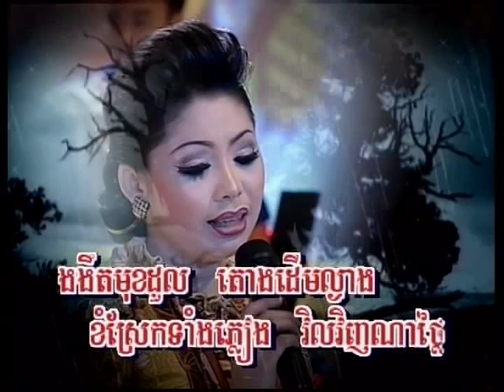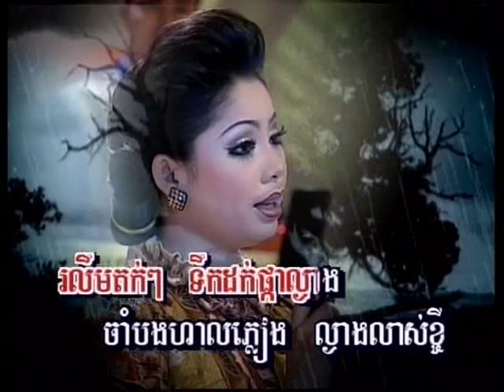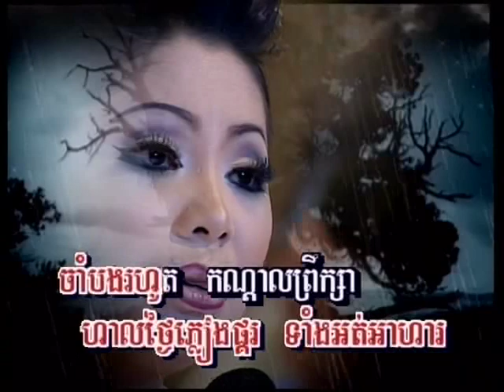សិលាចាំប្តី-ទូច ស៊ុននិច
Smule652